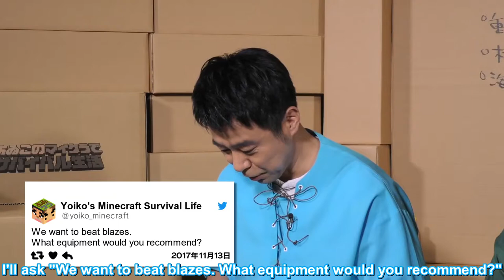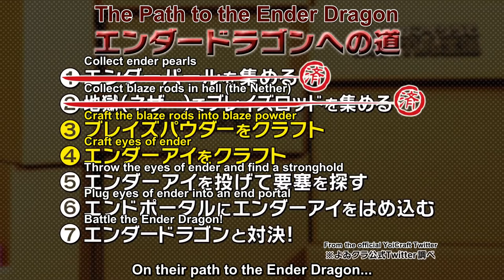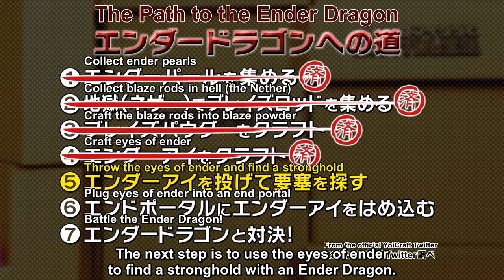Yoiko's Minecraft Survival Life Season 2 Episode 10 with English subs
Watch the comedy duo Yoiko (Arino from Game Center CX and Hamaguchi) play Minecraft blind for the second time.